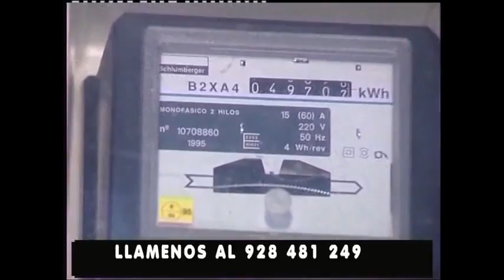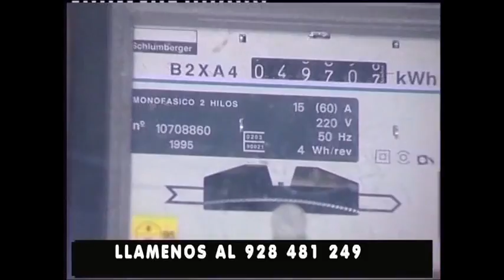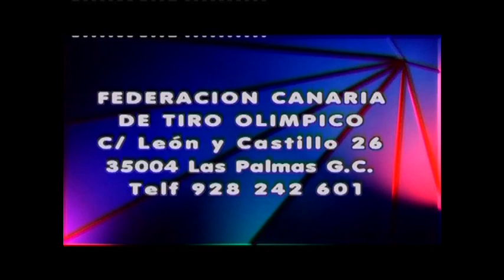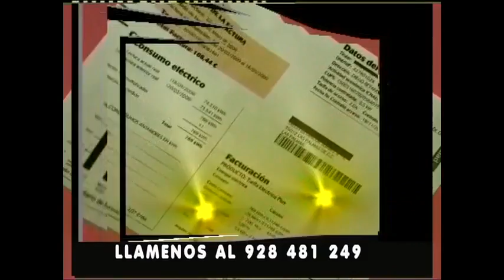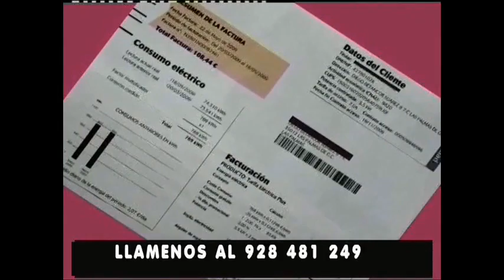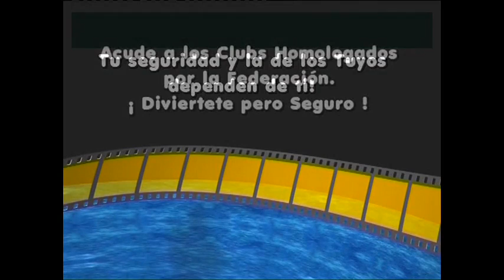CANAL DEPORTIVO "ESPECIAL NAVIDAD" 22-12-2014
Canal deportivo programa de deportes de Televisión. Esta semana especial de Navidad en la que recoge diferentes mensajes de Navidad de Federaciones Deportivas,Clubes, e Instituciones públicas Deportivas. También incluye la Entrevista que José Luis López de Iniesta hacía al Consejero de Deportes del Cabildo de Gran Canaria  Lúcas Bravo de Laguna y un reportaje especial de la Escuela Insular de Vela. Este programa se emitió el día 22 de Diciembre en Canal 8 en la TDT.